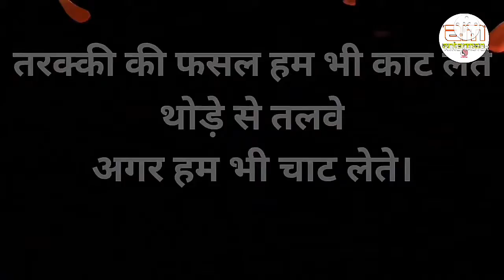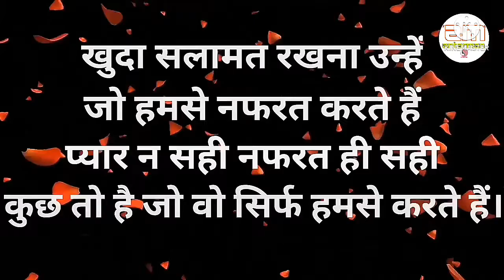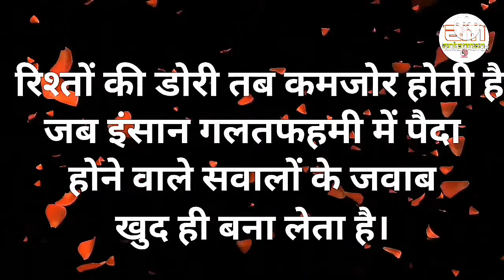कुछ कड़वे लेकिन गुणकारी सत्य वचन||Powerful motivational speech hindi video